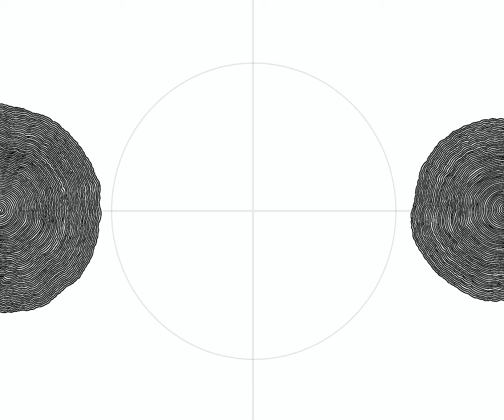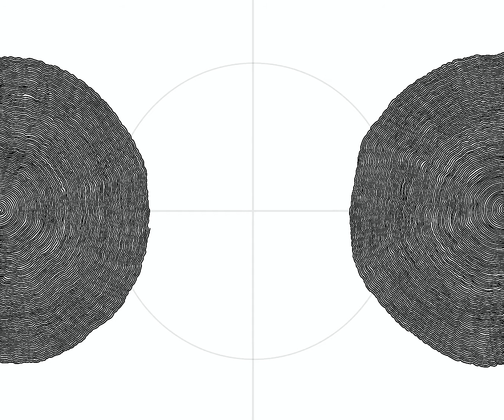Satisfying time lapse video of a 23 hour art project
Put on a song of your choosing and familiarize yourself with YouTube’s accelerated playback features as you watch the completion of a 23 hour effort evolve in front of your very eyes. This is the time lapse recording created by Procreate for iPad Pro of my work on a digital piece I’m calling “Constructive Interference Pattern.” You can order **limited edition** prints and t-shirts bearing this design